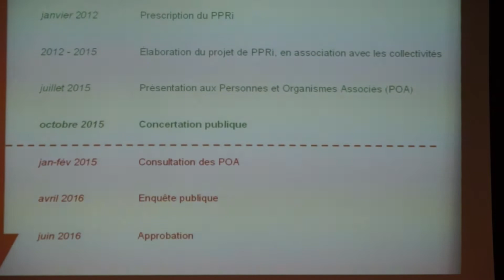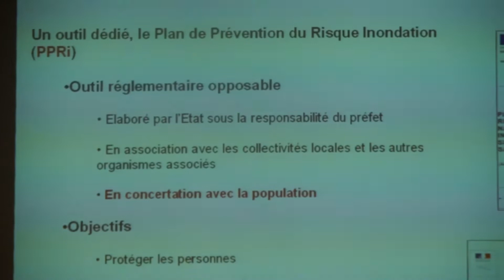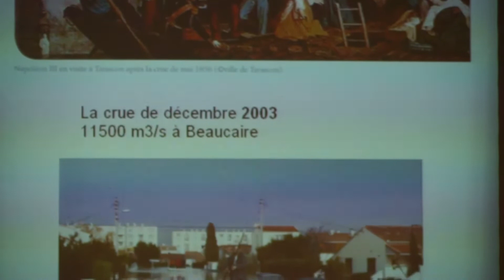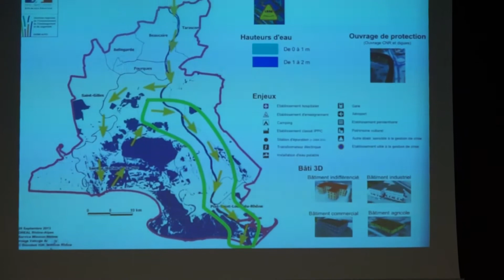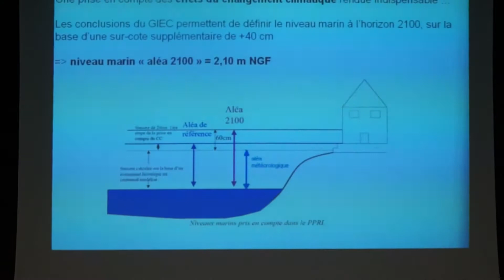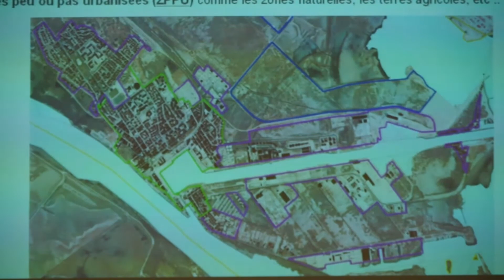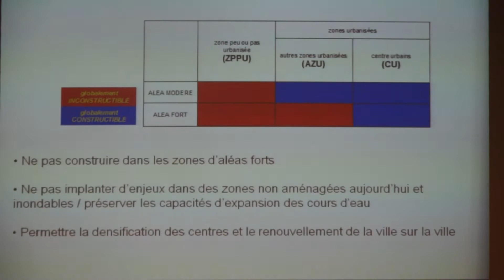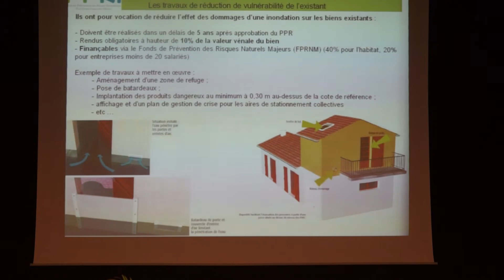Réunion publique de présentation du futur PPRI de Port Saint Louis du Rhône